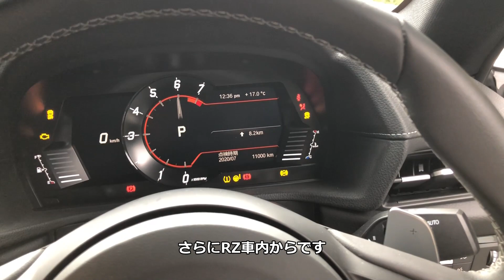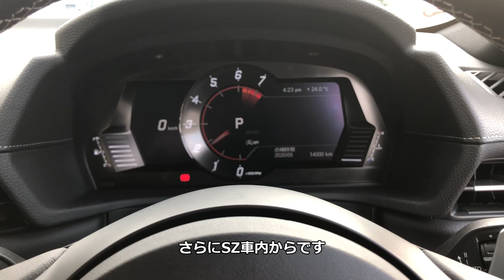新型GRスープラ 3.0RZ&2.0SZ エンジン音聴き比べ！Toyota GRSupra Exhaust Pure Sound【ネッツトヨタ愛媛GRGarage松山 セブンスターレンタカー】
直6RZと直4SZのエンジンサウンド比較です！
意外に直4が迫力あります笑

そんなスープラでドライブしてきました
日本初？！GRスープラのレンタカー登場！GRGarage松山「セブンスターレンタカー」がスゴイ。新型スープラで人生に残るドライブをしよう。【ネッツトヨタ愛媛GRGarage松山】

GRスープラのレンタカーは↓
GRGarage松山 ホームぺージ